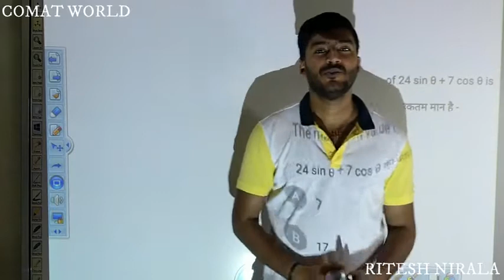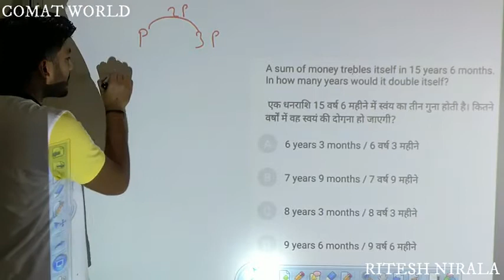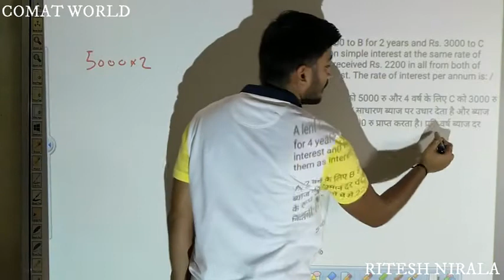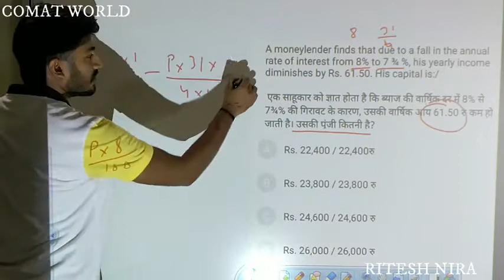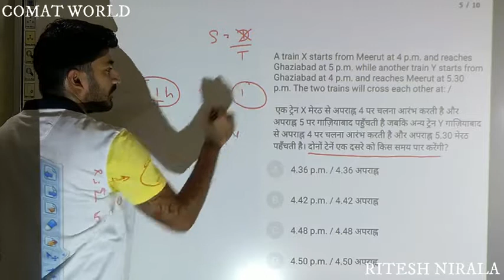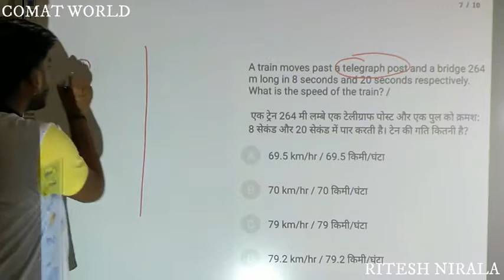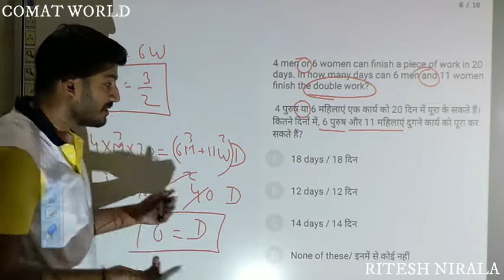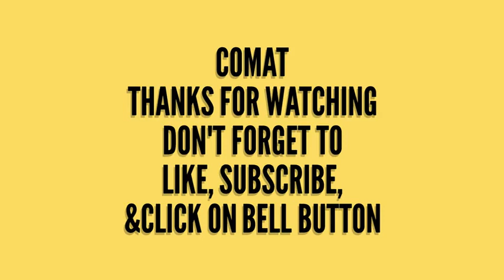TOP 10 (MATHEMATICS) SET 03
Top 10 Exam Oriented Questions With Dynamic Approach.